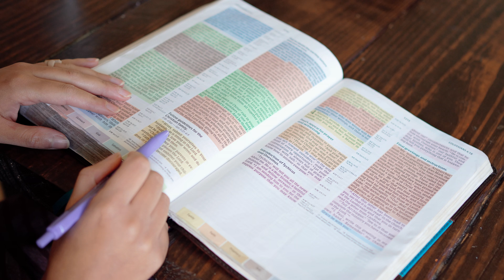Biblical Submission isn't What You Think | Biblical Homemaking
Today we are going to talk about what the Bible says about submission and practical ways you should submit to your husband. This video is for homemaking encouragement, listen along and do this dishes or relax, either way I pray that this video leaves you feeling encouraged in your biblical role as a wife.

This video is a collab with @ahomemakersnotebook Janae shares biblical homemaking videos also over on her channel. She is a wife and mother of 2.

Check out the blog for recipes & more (sign up so you don't miss the pumpkin muffin recipe I made in this video)

If you're new here, WELCOME :) I'm SO glad you are here! My name is Destiny, I'm a wife to my high school sweetheart and homeschool mom of 4, I share biblical homemaking encouragement & from scratch cooking on a budget.

0:00 - What does it mean to be a submissive wife